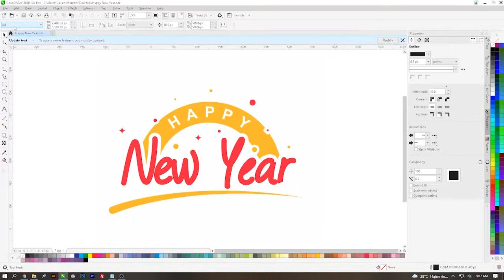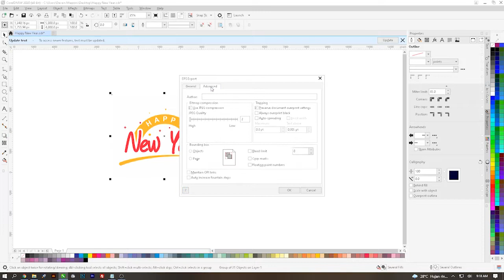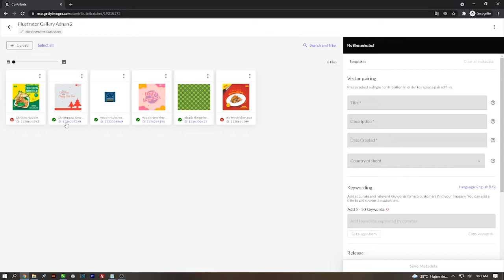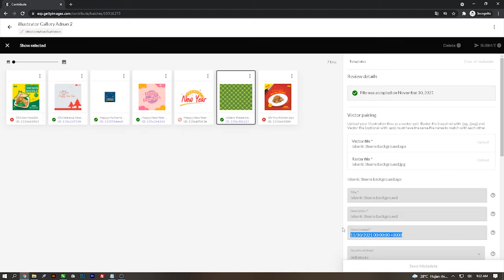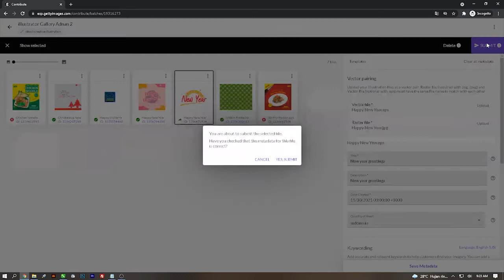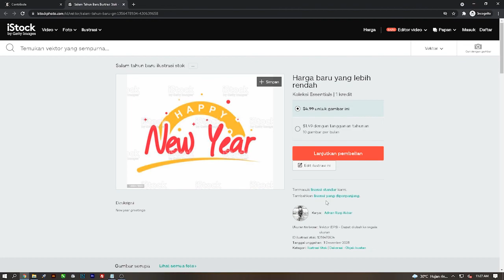Cara Upload Vector di Getty Images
Hai Sobat Kembali lagi di Devix Channel, video kali ini aku mau berbagi tutorial tentang cara upload vector di getty images.